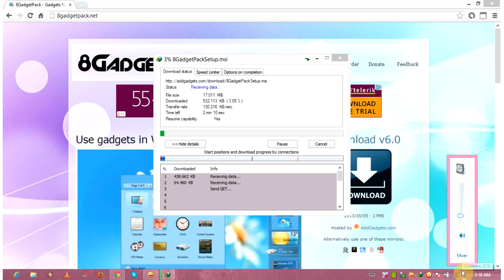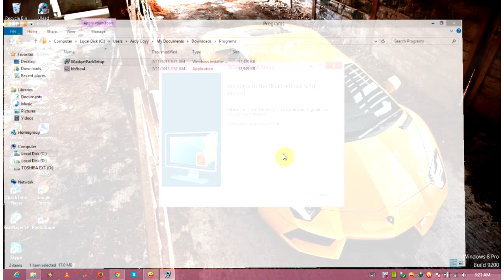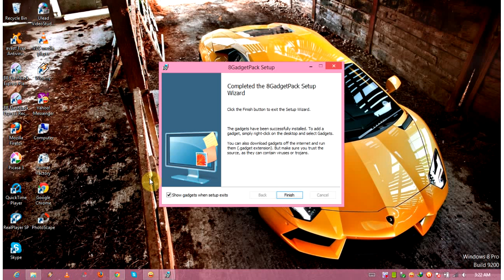Cara Membuat Gadget di Windows 8